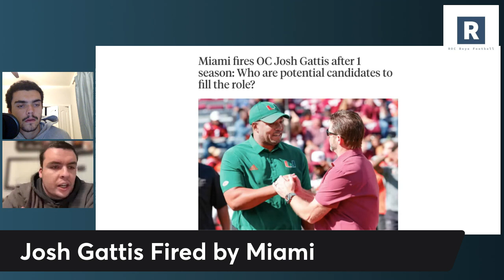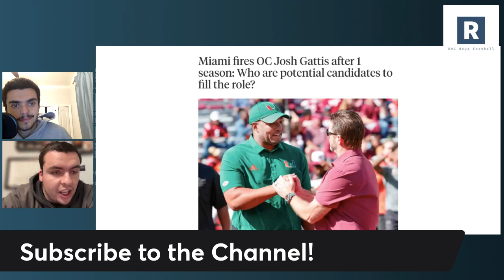Josh Gattis Fired By the Miami Hurricanes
The Miami Hurricanes Football Program have fired Offensive Coordinator Josh Gattis after 1 year. Mario Cristobal will look to find a replacement to reignite the offense.